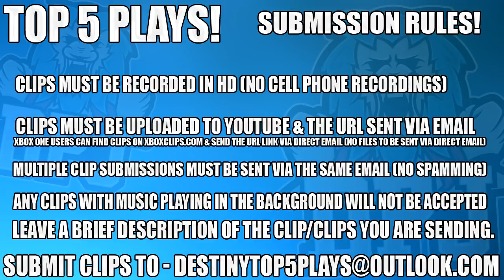Amazing Clutches! Top 5 Trials Of Osiris Clutch Plays Of The Week Episode 441 Destiny Age Of Triumph